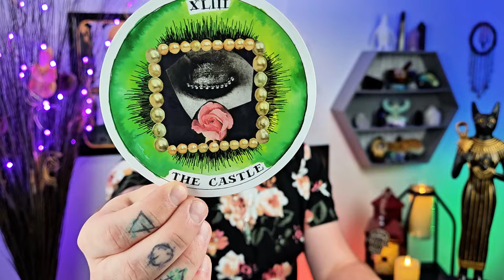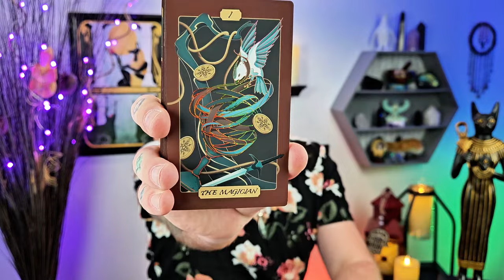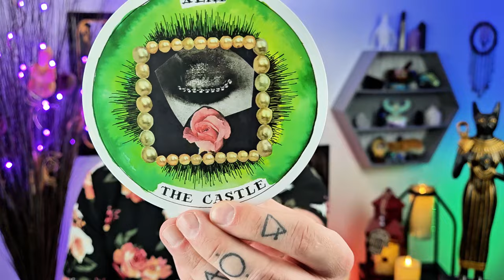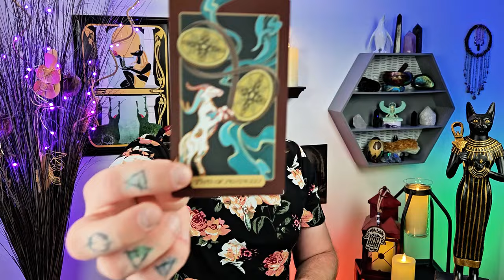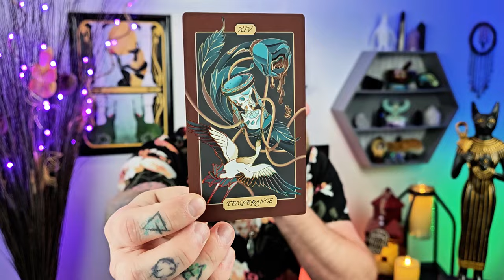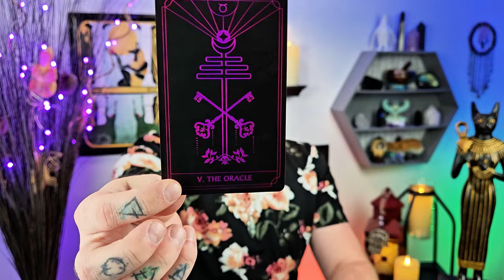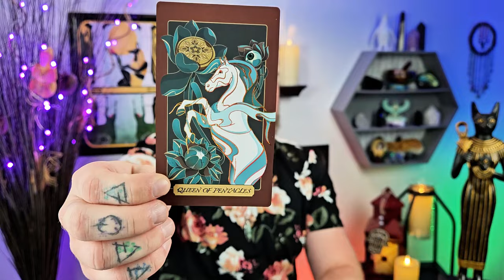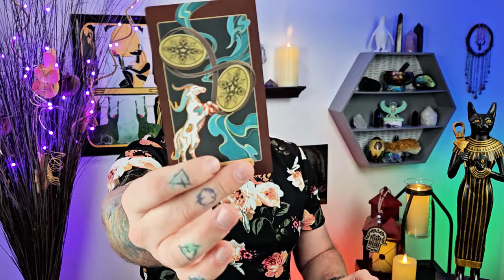Sagittarius - "No, Anything But That!!"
Sagittarius - Don't Close Your Eyes, You Can See In The Dark. Your Throne Of Power Is Within. There is a way out and it is through the door marked "anything but that".

Decks used:
Fortuna Tarot - Etsy
8 Bit Fantasy Tarot - Etsy

sagittarius tarot tarotreading Sagittarius Sun, Sagittarius rising, Sagittarius ascendant, Sagittarius Moon, Sagittarius Venus, Sagittarius love, Sagittarius career